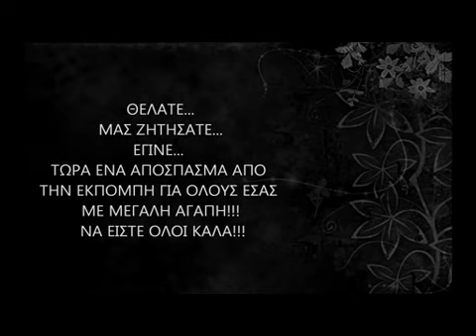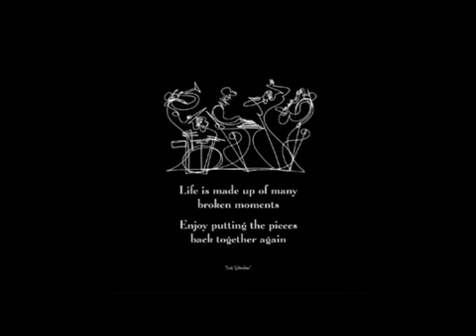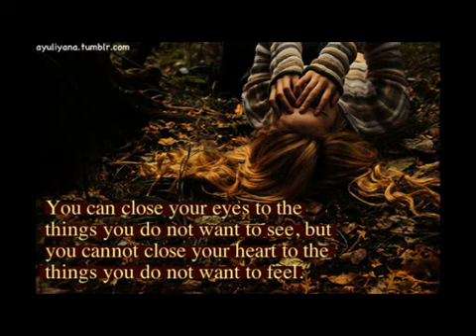ΕΡΩΤΙΚΕΣ ΕΞΟΡΜΗΣΕΙΣ 106,1 - LIVE ΑΠΟΣΠΑΣΜΑ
ΕΡΩΤΙΚΕΣ ΕΞΟΡΜΗΣΕΙΣ 106.1 - LIVE ΑΠΟΣΠΑΣΜΑ ΤΗΣ ΒΡΑΔΥΝΗΣ ΜΑΣ ΕΚΠΟΜΠΗΣ!! ΜΑΣ ΤΟ ΖΗΤΗΣΑΤΕ ΚΑΙ ΚΑΤΕΥΘΕΙΑΝ ΤΟ ΚΑΝΑΜΕ ΓΙΑ ΟΛΟΥΣ ΕΣΑΣ ΠΟΥ ΚΑΘΕ ΚΥΡΙΑΚΗ ΒΡΑΔΥ ΜΑΣ ΔΕΙΧΝΕΤΕ ΤΗΝ ΑΓΑΠΗ ΣΑΣ ΜΕΣΑ ΑΠΟ ΤΑ ΤΡΑΓΟΥΔΙΑ!!!
ΝΑ ΕΙΣΤΕ ΟΛΟΙ ΠΑΝΤΑ ΚΑΛΑ!!!